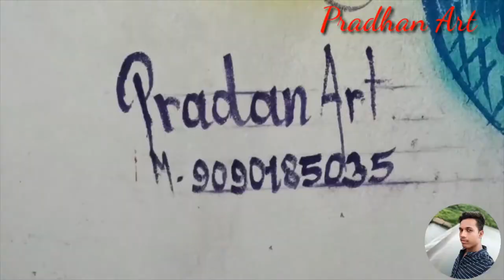marriage wedding art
by pradhan art

shear